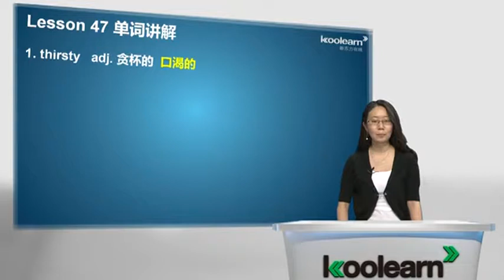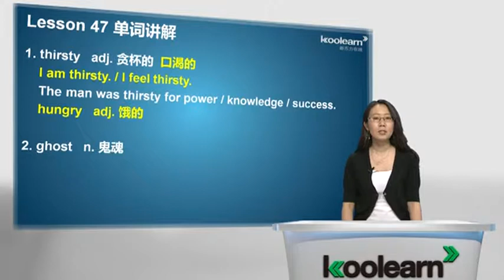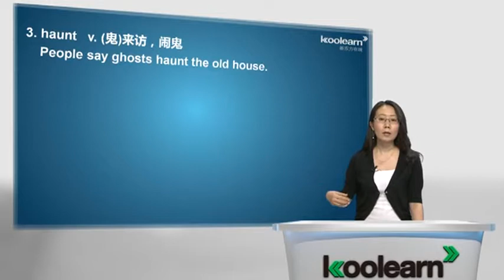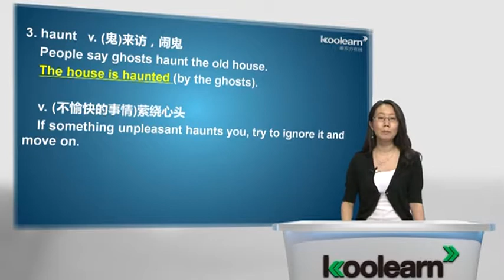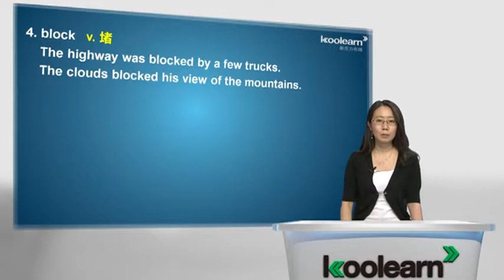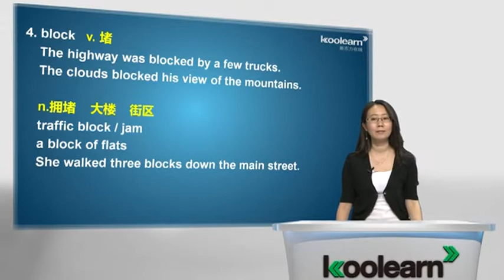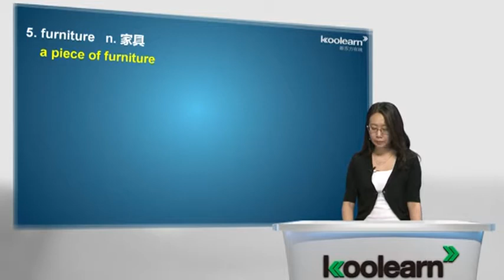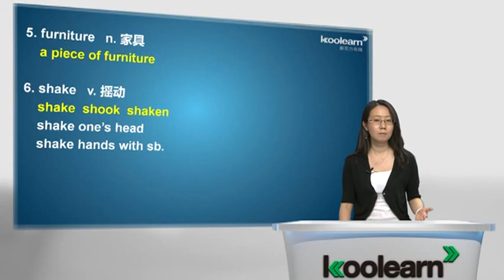Lesson 47 A thirsty ghost 单词讲解